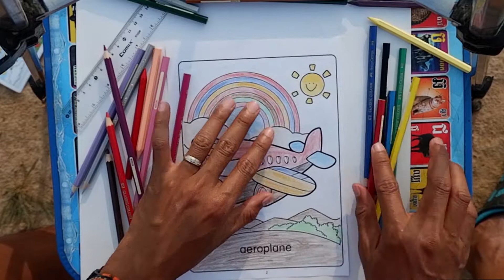Painting Airplane | Kuro Relaxation !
Drawing # Painting # Coloring

In this video how to learn drawing, coloring & painting. Learn how to use color, learn painting & color combination.